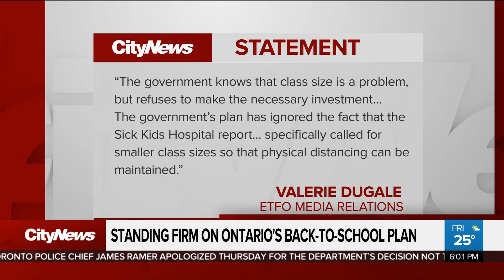Province stands firm on its back-to-school plan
The Provincial Government has been on the defensive since releasing it's back-to-school plan. Cynthia Mulligan has more on the pressure from teachers and school boards and if it could create change before the school bell rings next month.